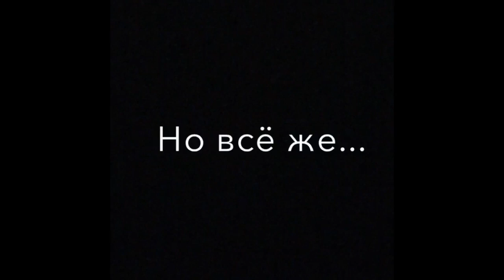Анна Остапенко [Аnnet_cat] - Подборка вайнов #3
Автор: _аnnet_cat_